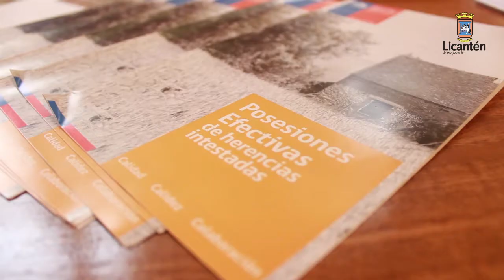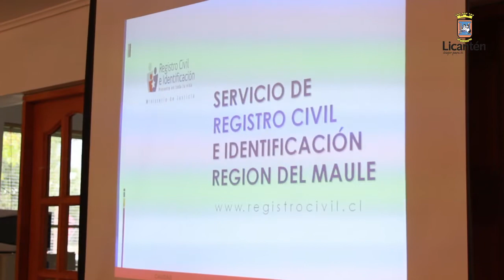MUNICIPALIDAD DE LICANTÉN FIRMA CONVENIO CON SERVICIO DE REGISTRO CIVIL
La Ilustre Municipalidad de Licantén y el Servicio de Registro Civil e Identificación firmaron ayer un importante acuerdo en el cual se confirmó la entrega de diez cédulas de identidad mensuales por localidad de la comuna, de manera gratuita y en terreno a todas las personas designadas por Departamento Social del municipio de acuerdo a sus necesidades.